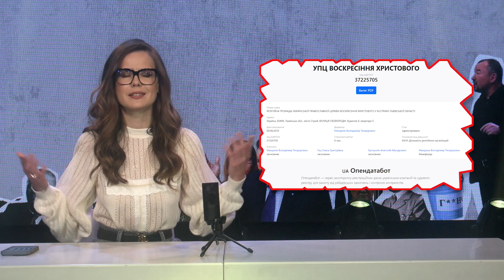Що робити з "московськими попами" в Україні? ЗСУ вбили скандального генерала з рф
Що робити з "московськими попами" в Україні? ЗСУ вбили скандального генерала з росії. Треш з зустрічі лукашенка та путіна

Шокуючі новини з московії та її околиць.

"Повний фарш" - проєкт на телеканалі НТА, який руйнуватиме міфи російської пропаганди і виводитиме на чисту воду зрадників України.